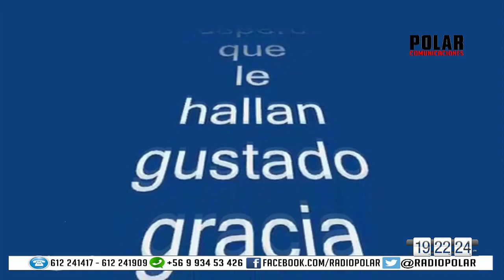10 DE JUNIO 2016 ZONA DE PESCA PARTE 1